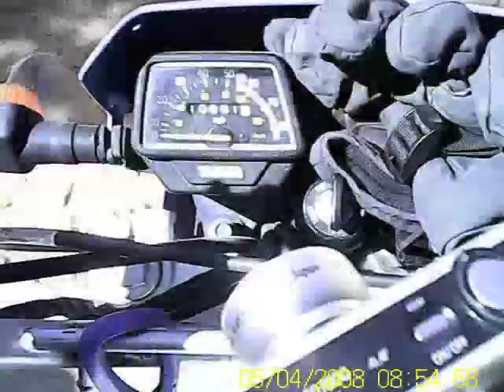Down the Burma Road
Little Creek, Down the Burma Road